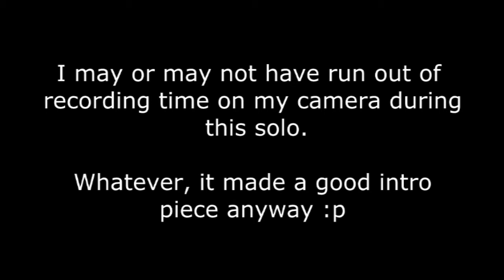Gordon Smith guitar GS 2 demo versatile coil splits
New guitar i bought to use for live stuff as it's cheap and well made, plus it's got good coil taps which make it versatile for an array of tunage!

Dan, there is a back in black solo for you at the end :p